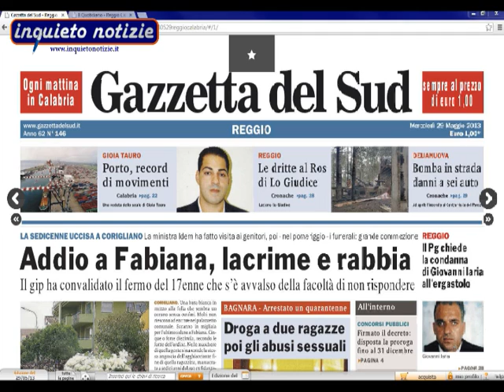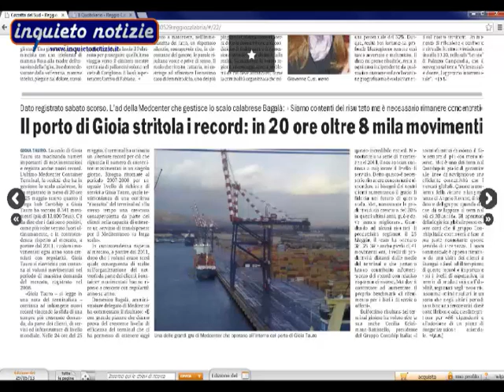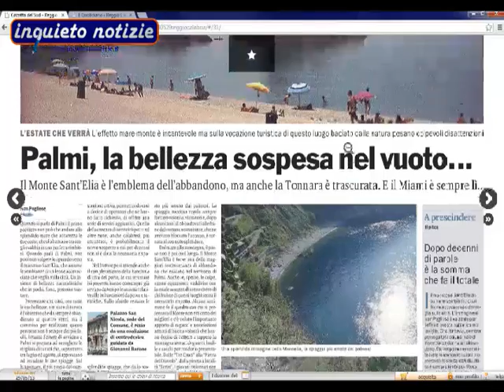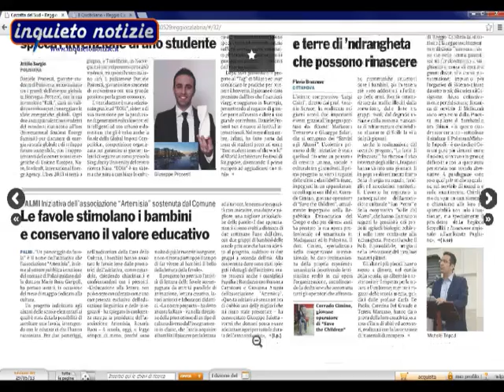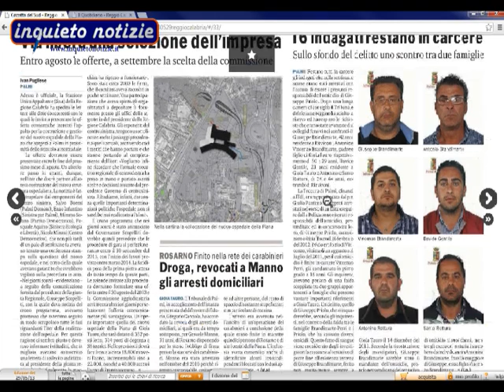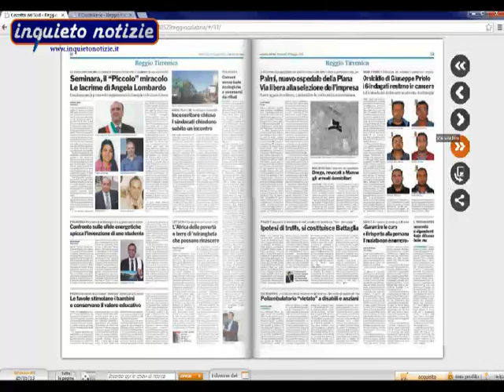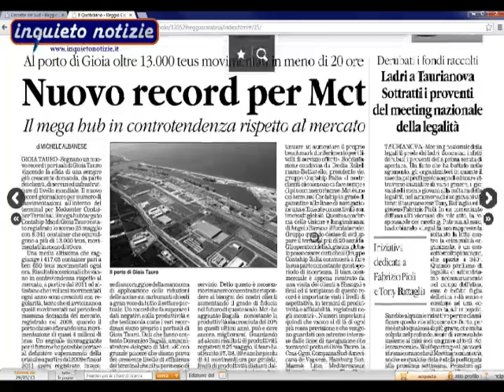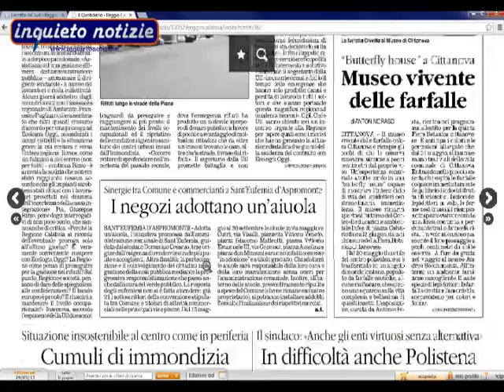Piana Stampa del 29 maggio 2013